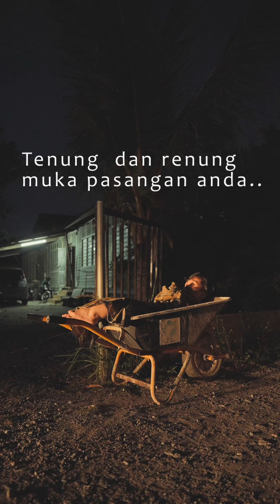Anak Jantan Sunti